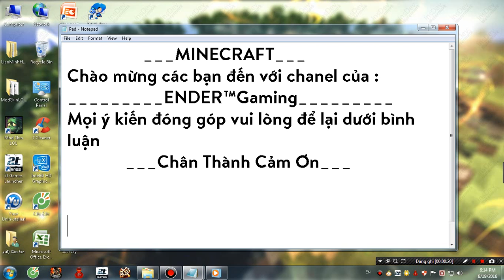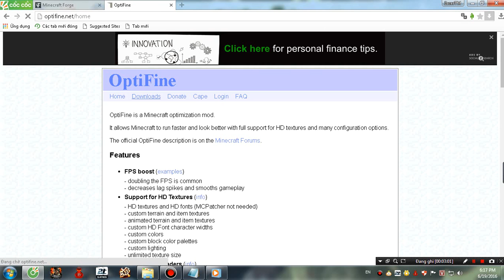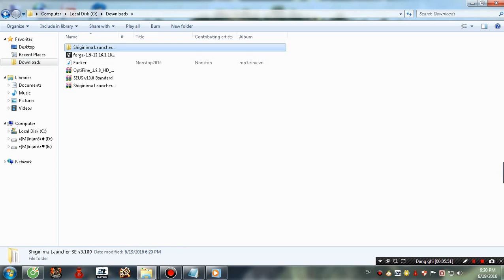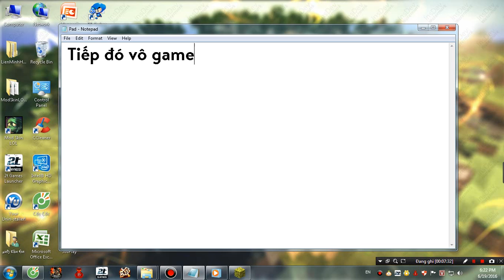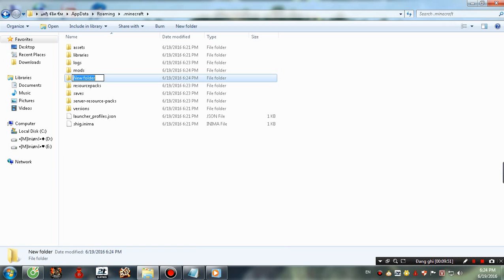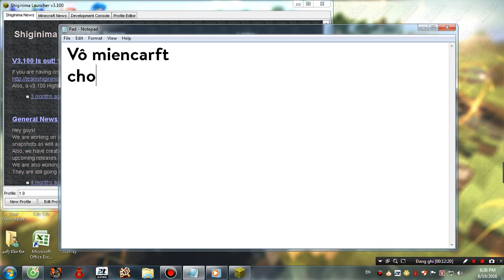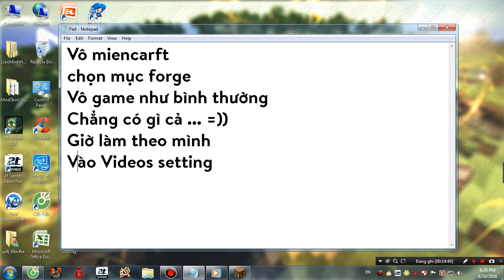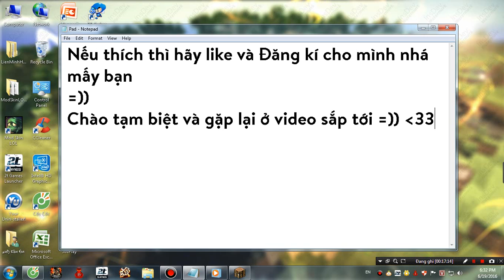[Hướng Dẫn] CÁCH CÀI SHADERPACKS CHO MINECRAFT ( 1.9.4 )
Forge: files.minecraftforge.net
Fanpage : Chuẩn bị lập